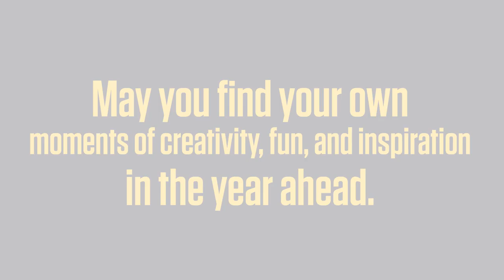Knox College Presents: A Little Holiday Fun!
Inspired by the new Whitcomb Art Center—and the generosity of the Knox community (especially that of Dick '57 and Joan Whitcomb '56) who helped to create it—we decided to have a little fun and create a building of our own.

Take a couple of minutes out of this hectic season to watch the making of the Gingerbread Whitcomb Art Center. (It's worth it if only to learn how much gingerbread it takes to build an entire art center.)

May it inspire you to find moments of creativity, fun, and inspiration in the year ahead.

(Special thanks to Lewis McNeel of Lake|Flato Architects, Knox College Facilities Services, Bon Appetit, and Tristan Yi, Aidan Croft and the Knox VideoCorps.)